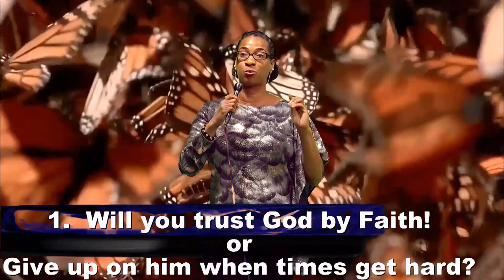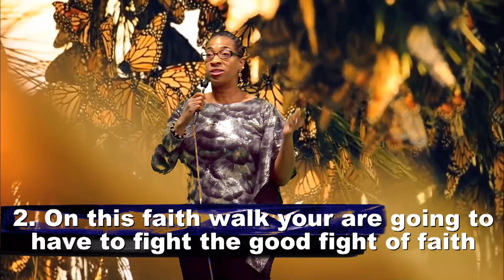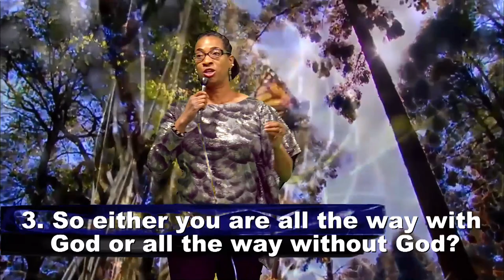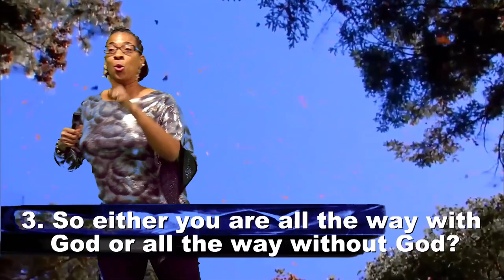In His Presence with Johnnie Jackson Episode #17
In His Presence with Johnnie Jackson Episode #17 features Inspirational talk  and music by some of Dayton's local artist and ministers of the gospel and hosted by Executive Producer Johnnie Jackson.  Episode 17 features: Karla Y. Clay-Alexander, Reverend Kendall Washington  both of Dayton and with a segment entitled "A Motivational Moment" the one and only Cornita Cassel of Kettering, OH.  In His Presence with Johnnie Jackson is produced by Marsha Bonhart and is broadcast on DATV Spiritual (Channel-992 the Spectrum/Time Warner Station) on Tuesdays  at 10PM and Saturdays at 8AM (EST).  The show is also available over the World Wide Web.